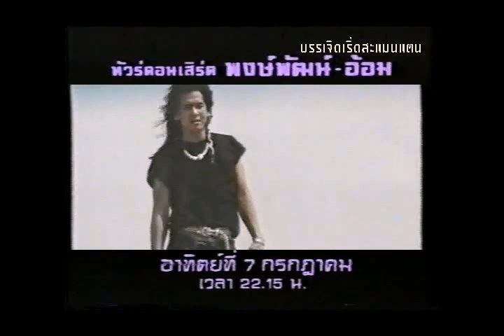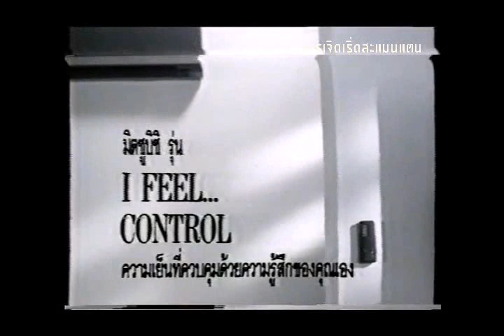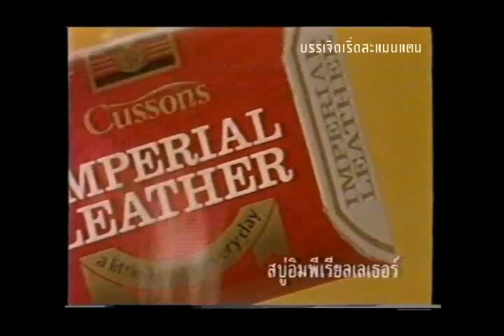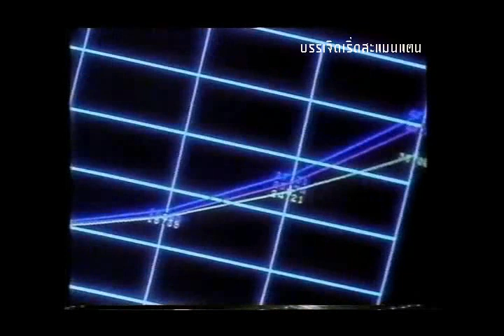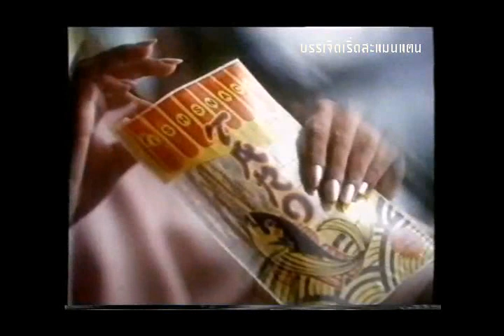รวมโฆษณาเก่า พ.ศ.2534 ภาค 2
รวมโฆษณาเก่า พ.ศ. 2534  เทปนี้มีโฆษณาที่ผมชอบมากด้วย ตัวแรกเลย "เพื่อเมืองไทยด้วยใจและใจ" จากโค้ก / โฆษณา 7 สีคอนเสิร์ตเบิร์ดพริกขี้หนู /โฆษณาเทปคอนเสิร์ตพงษ์พัฒน์-อ้อม /โฆษณาเทปบันทึกการแสดงสดคาราบาว /โฆษณาเทปวงซูซู /โฆษณาการชกของสด จิตรลดา /คอฟฟี่เมต จอนนี่ แอนโฟเน่ /สปายดราย /แป้งเย็นฮูลาฮูล่า / ยีนส์ WRANGLER / บิ๊กซีนีม่า / APPLE /รองเท้าคอนเวอร์ส /MILO/nissan BIG M /ลูกอมสละไซเดอร์